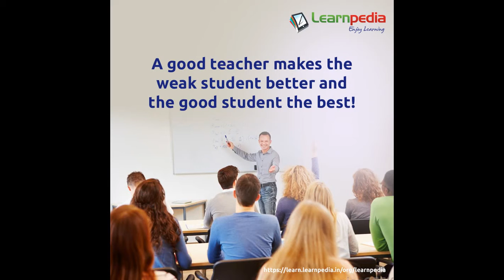Learnpedia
Online Preparation for IIT-JEE and PMT !!!